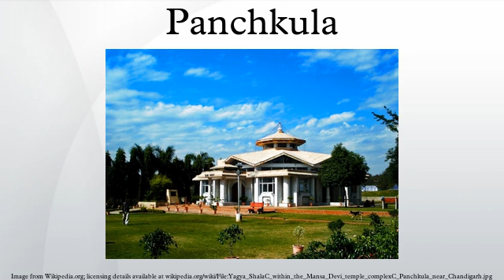Panchkula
Panchkula is a very planned city in Panchkula district, Haryana, India. It forms a part of a continuous area with the Union Territory of Chandigarh and the city of Mohali. It is approximately 4 km southeast of Chandigarh and 259 km northeast of New Delhi, the national capital. The Chandigarh-Mohali-Panchkula metropolitan region collectively forms a Tri-city, with a combined population of over 2 million.
The city hosts the Chandimandir Cantonment, the headquarters of the Western Command of the Indian Army. In 2011, Panchkula had population of 561,293 of which male and female were 299,679 and 261,614 respectively.